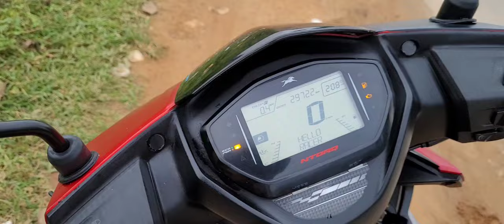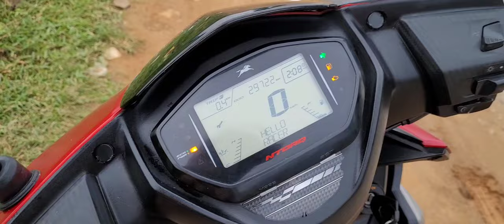Scooty Ntorq Tvs 125 ko rabachim video kon tarisrapjaha ra•angjok da•al